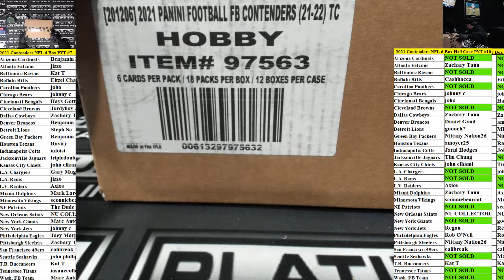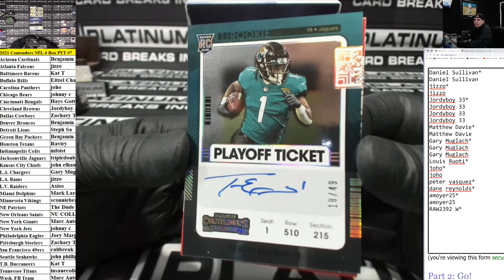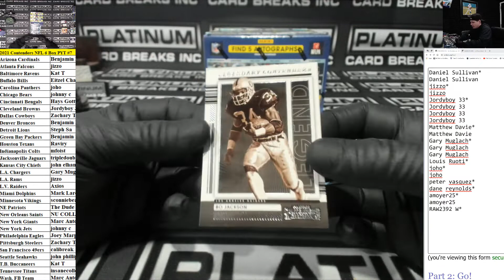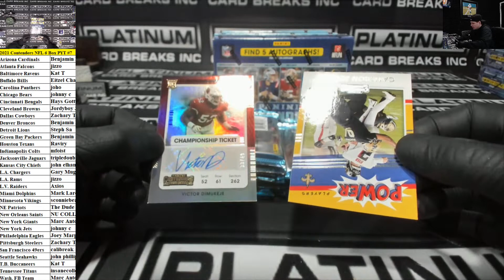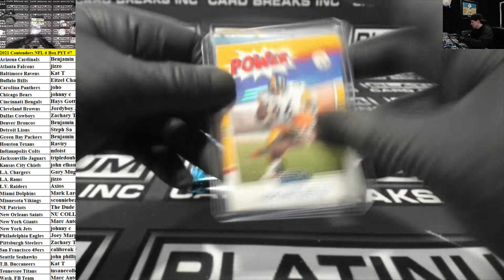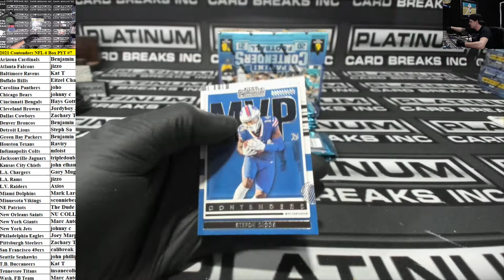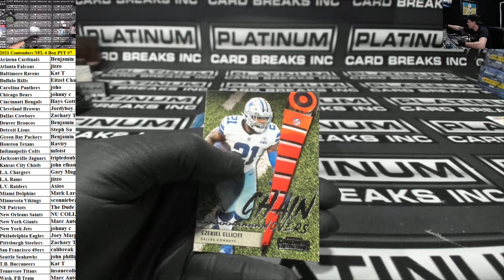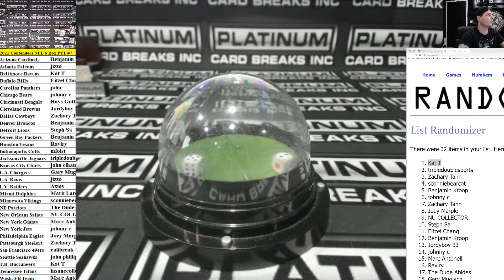2021 Panini Contenders Football Hobby 6 Box Half Case PYT #7